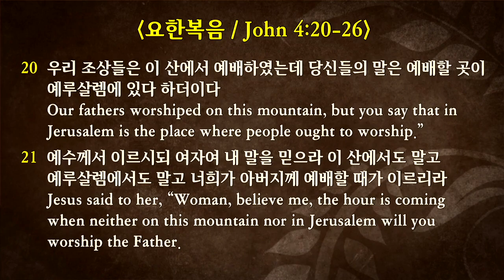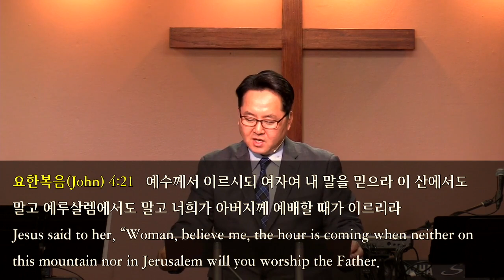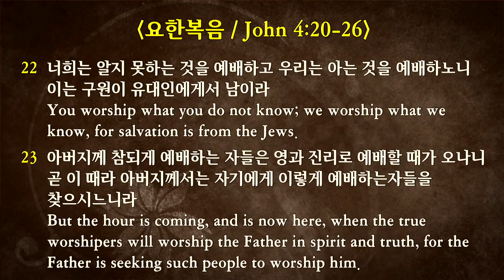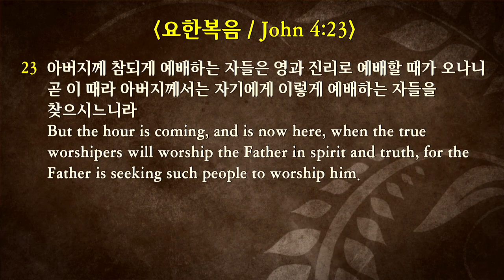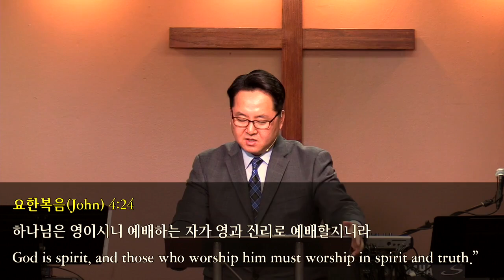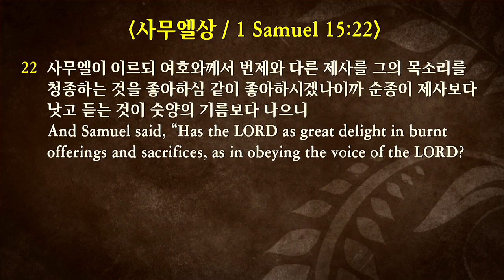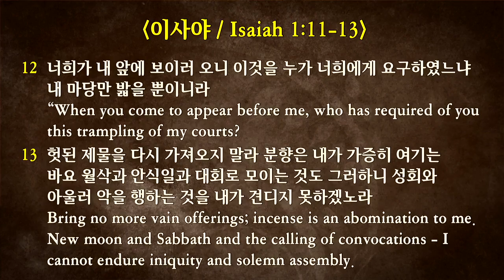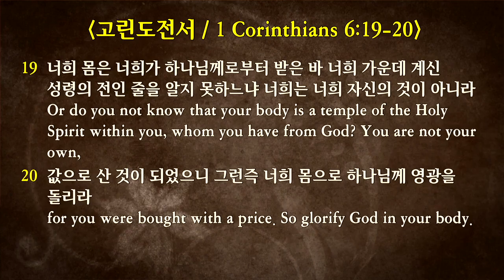2019-11-3 “그리스도인의 삶 #4. 예배 안에서 살아가라!" (요 4:20-26)